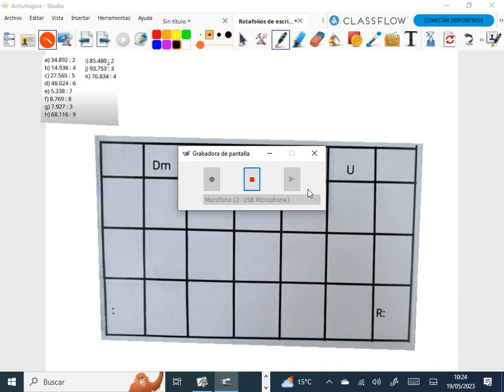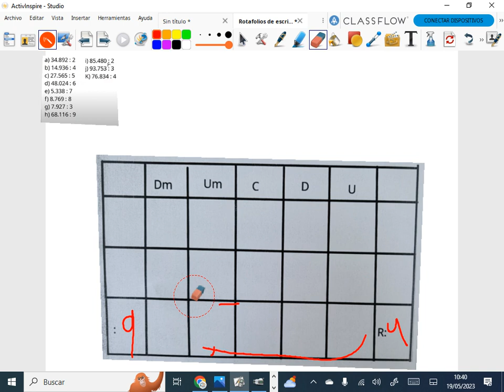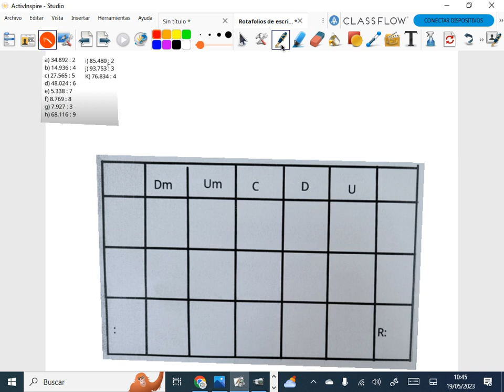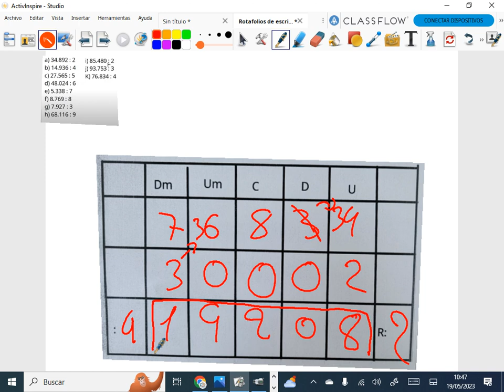Soluciones divisiones posicionales